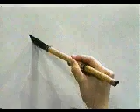APRENDE A ESCRIBIR ESTE KANJI SIN MORIR EN EL INTENTO ✔️ | GAMBATEANDO - Japones Para Todos